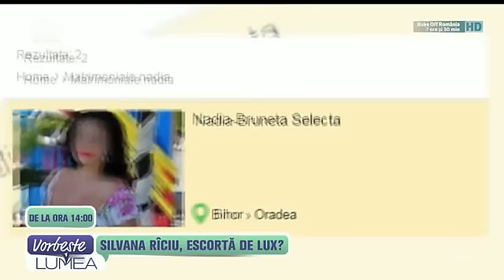Cristi Dules feat. Havi - Ya Waili (PROTV 2016)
Abonati-va pentru cele mai noi videoclipuri !!!
Toate Drepturile Sunt Rezervate Cristi Dules Official ®
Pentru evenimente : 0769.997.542